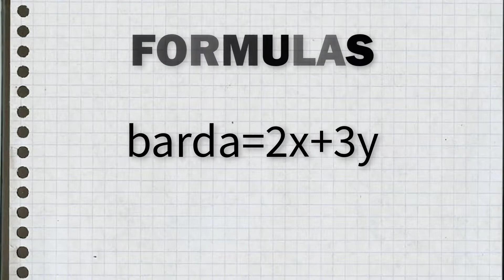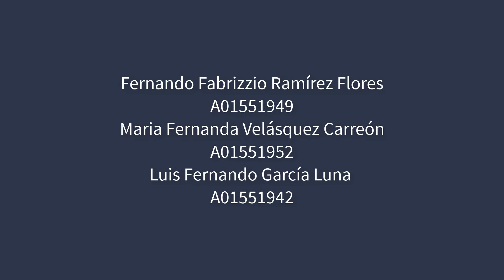Actividad eje video